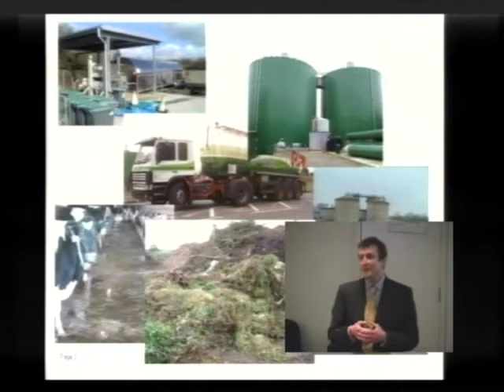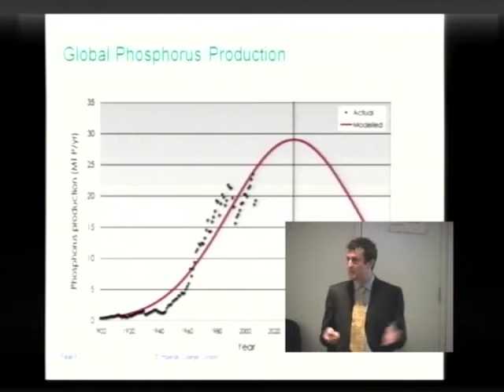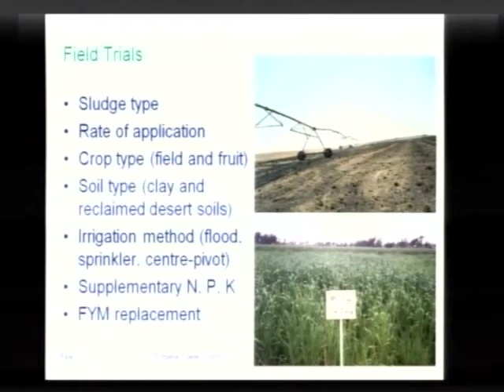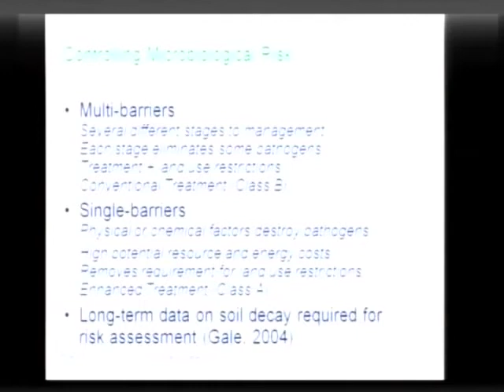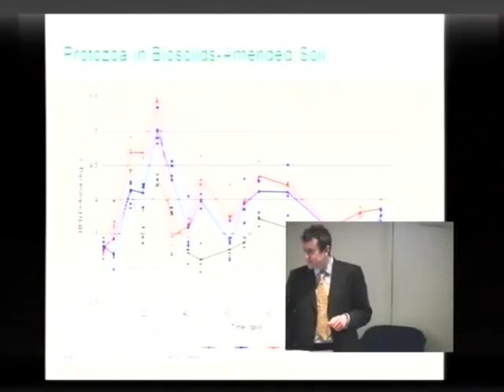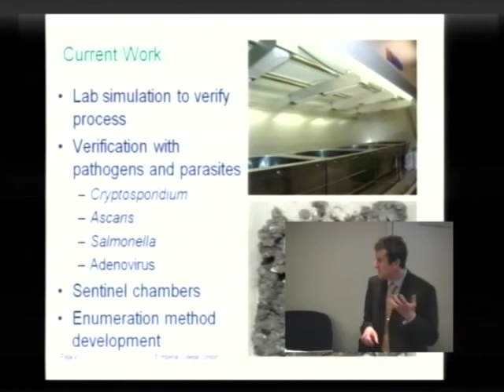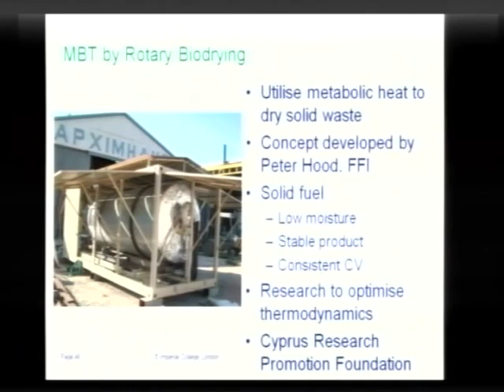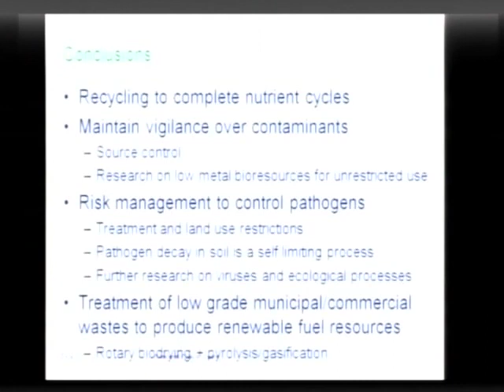Bioresources for sustainable food and energy - Professor Stephen Smith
Find out if advances in scientific understanding and technology can enable us to turn our sewage sludge and other bioresouces into food and fuel at the inaugural lecture by Professor Stephen Smith.